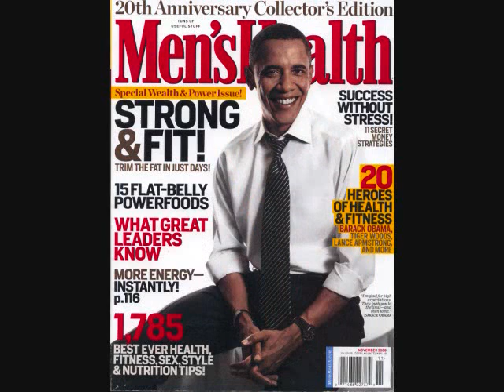Jaymo's Garage Sale: New eBay Listings for the Week of 11/30/08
A sample of the new listings posted on eBay, and to the eBay store Jaymo's Garage Sale, the week of November 30, 2008.

Inventory in Jaymo's Garage Sale's eBay store can be browsed and purchased by clicking through

Jerome Moore Media and Marketing